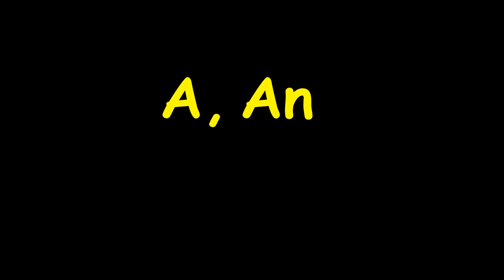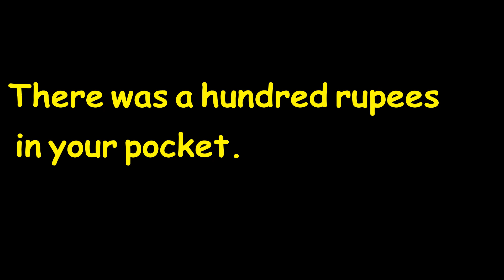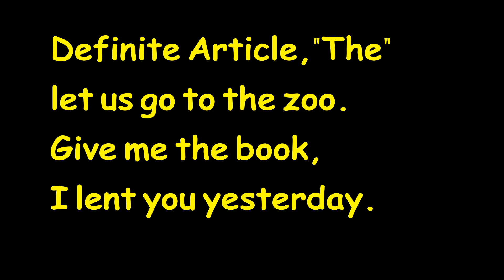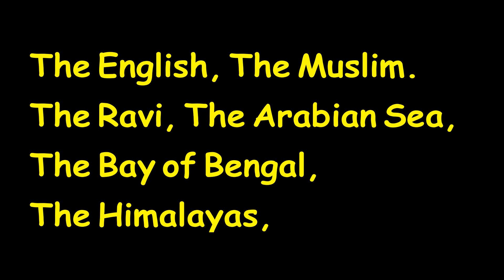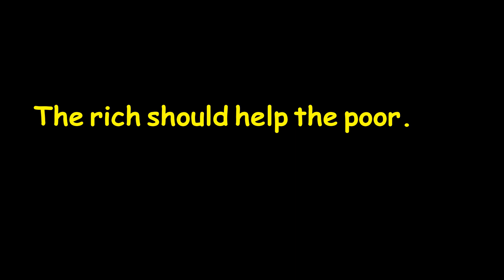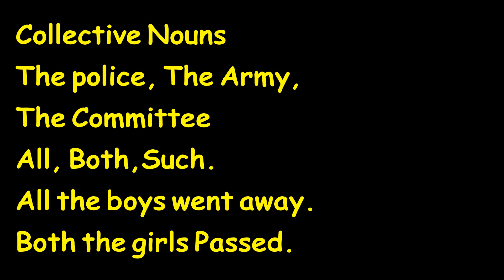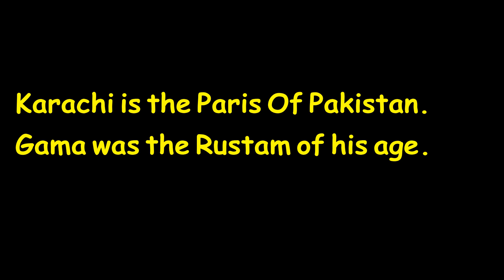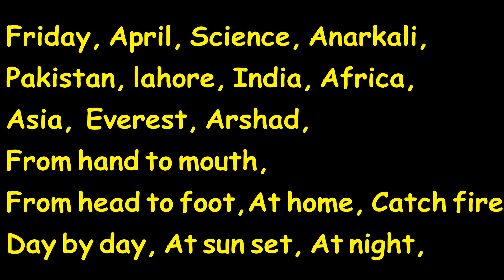HOW TO USE ARTICLE? Unlocking the Mysteries of English Parts of Speech. Urdu/Hindi/English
How to use Article?
How many types of Articles?
do's and don'ts?
 Learn All about Articles
Ask any question in the comment box.
Very useful for Teachers as well as students.